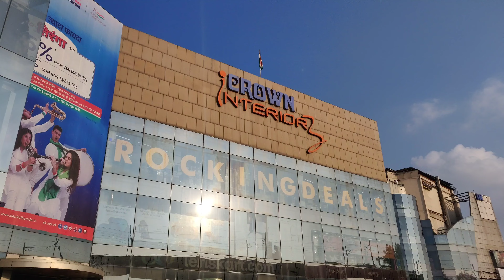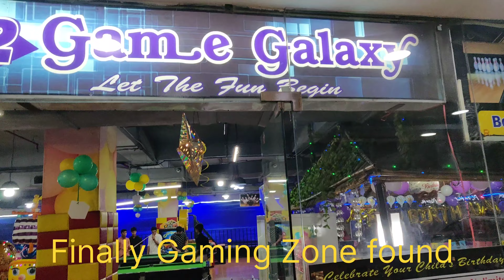Best Game Techno Pub G vani